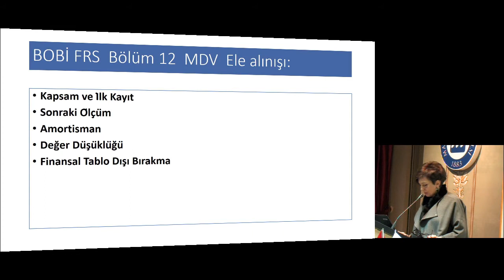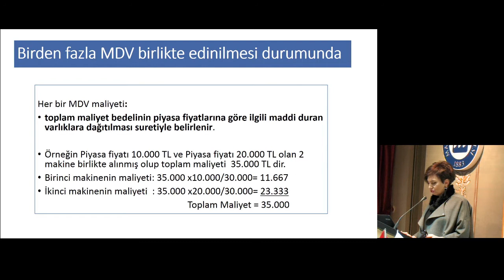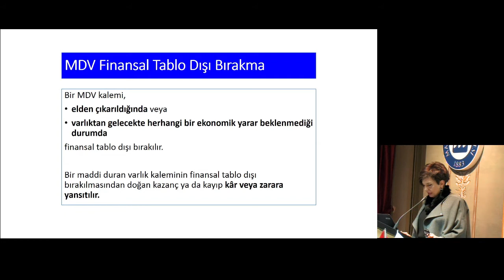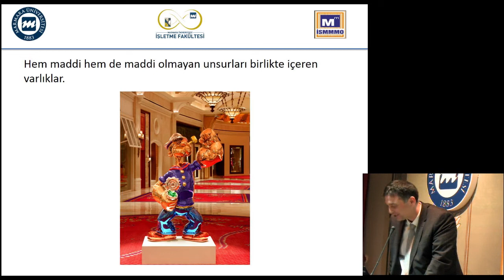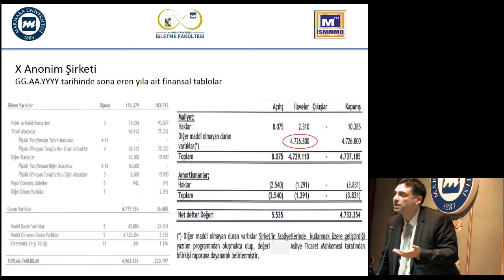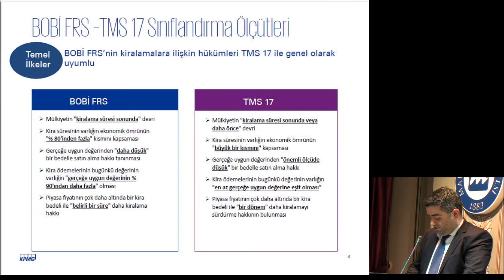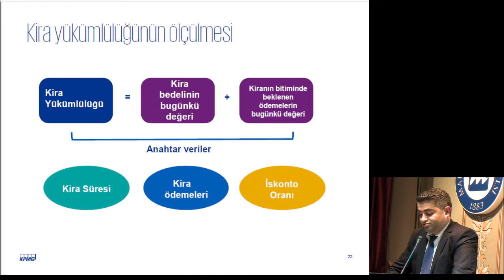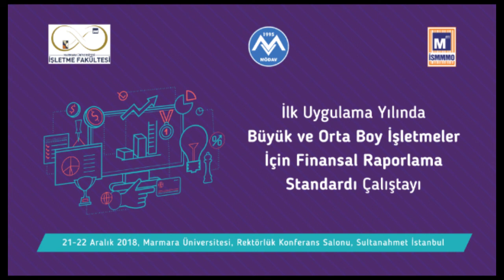İlk Uygulama Yılında BOBİ FRS Uygulama Çalıştayı GUN1OTURUM3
1.GÜN OTURUM - III
Oturum Başkanı: Prof. Dr. Volkan Demir
Galatasaray Üniversitesi
• Maddi Duran Varlıklar
• Yatırım Amaçlı Gayrimenkuller
Prof. Dr. Nuran Cömert, M.Ü. İşletme Fakültesi
• Maddi Olmayan Duran Varlıklar
Prof. Dr. Mert Erer, M.Ü. İşletme Fakültesi
• Kiralamalar
Muharrem Karataş, KPMG